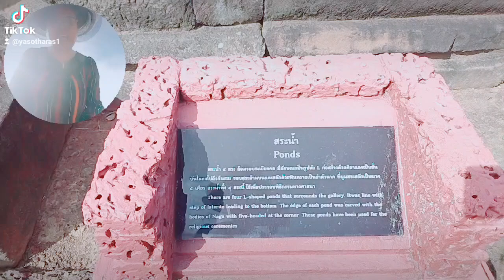yasothara ยโสธารา วัฒนธรรมท้องถิ่น